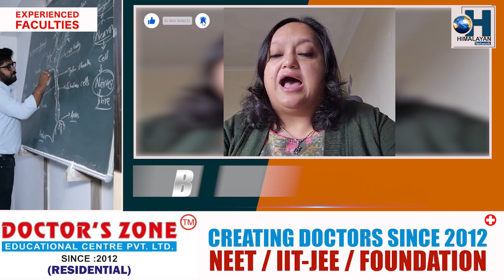के यो दार्जिलिङमा फिर्ता योगदान गर्ने तरिका हो?-Anjani Sharma Bhujel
के यो दार्जिलिङमा फिर्ता योगदान गर्ने तरिका हो वा नि:शुल्क कोष सङ्कलनको मोडेल हो?-Anjani Sharma Bhujel